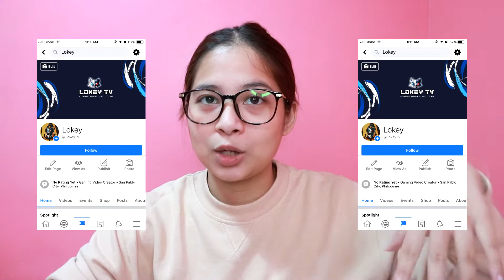PLAYING VALORANT! (patay lang ako lagi HAHA 😅) | Clymene Micha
Hey guys! I'm Clymene Coroza from the Philippines who wants to live her dream as a YouTuber.

US PLAYING -